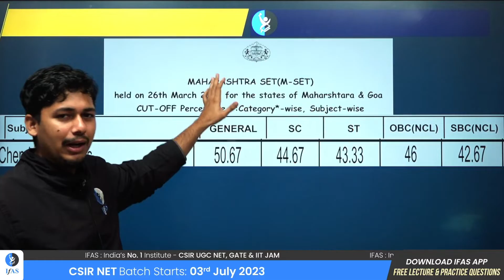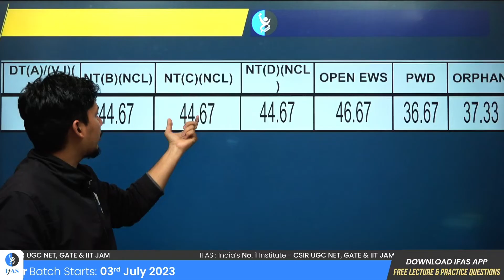MH -SET 2023 Cut Off | ifas